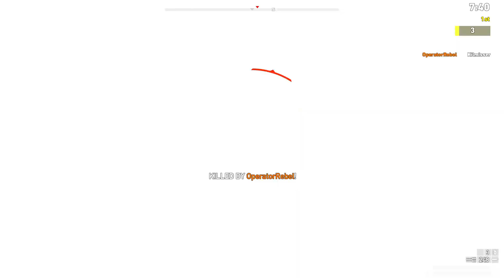8 Rules of Multiplayer - Far Cry 5 w/ Nar, Laz and Rebel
Happy/Merry whatever holiday you celebrate.